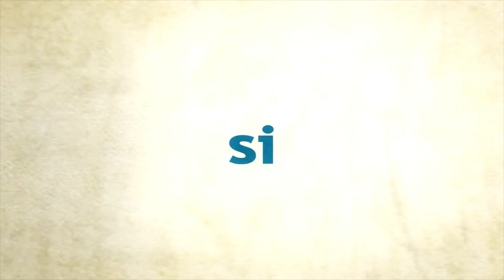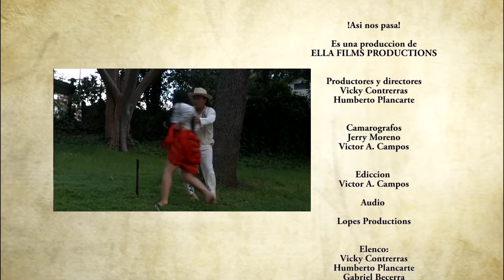ASI NOS PASA. TV DEMO PROGRAMA#7.DON CHAQUETIN... CON VICKY CONTRERAS Y HUMBERTO PLANCARTE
!ASI NOS PASA! TV SERIE.    PROXIMAMENTE.. PRODUCIDO POR ELLA FILMS PRODUCTIONS 2016, productores ejecutivos  HUMBERTO PLANCARTE  Y VICKY CONTRERAS.